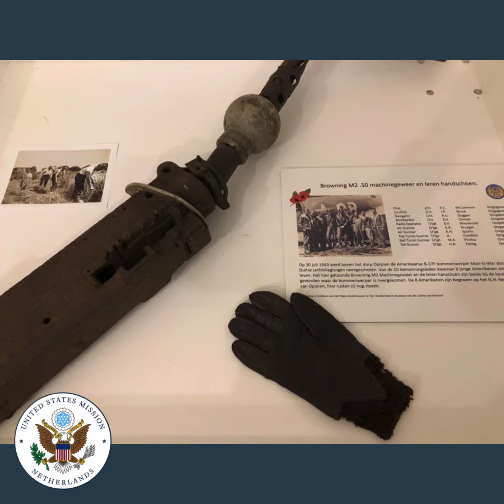Ambassador Hoekstra reopens WO 2 & Vliegeniersmuseum in West Betuwe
Together with Servaas Stoop, Mayor of West Betuwe and Museum President Peter den Tek - Fort Vuren, June 1, 2020